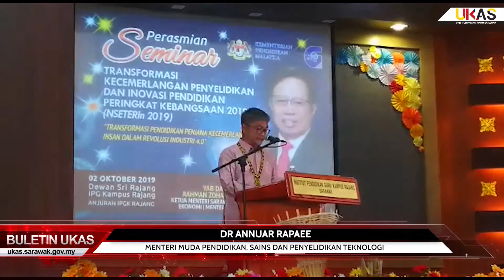BULETIN UKAS 2 OKTOBER 2019 EDISI MALAM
1. Kerajaan Sarawak Berusaha Pastikan NGO Terima Bantuan Untuk Kesejahteraan Bersama
2. Inovasi Teknologi Terkini Penting Dalam Transformasi Pendidikan
3. Jambatan Runtuh Sungai Kubu, Lundu Akan Dibaiki